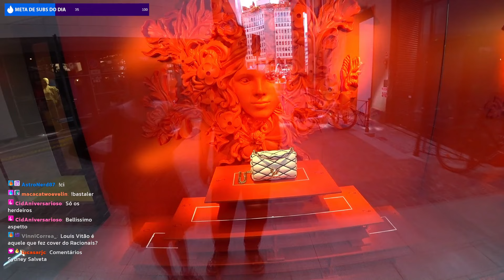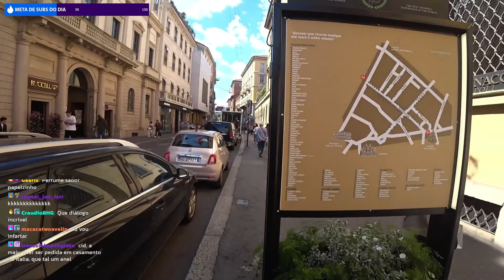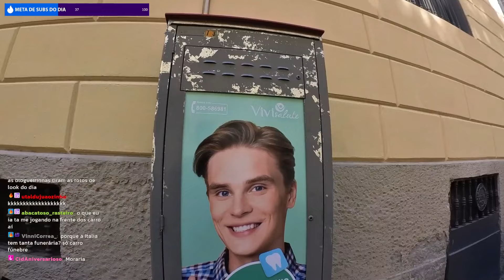Andando pela QUADRILATERO DELLA MODA - Onde UM PAR DE MEIAS custa um CARRO | MILÃO/ITÁLIA